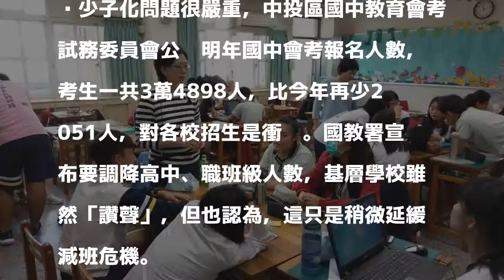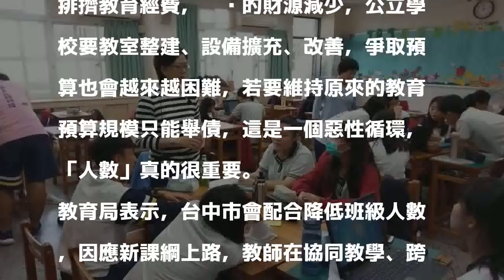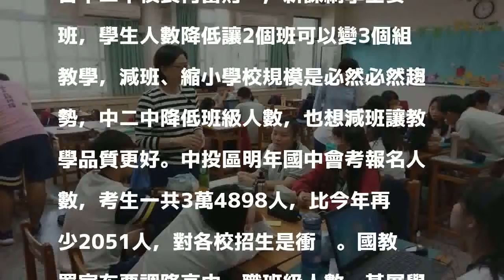中投區會考人數連3年負成長 預估明年減60班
發表評論評論如下。